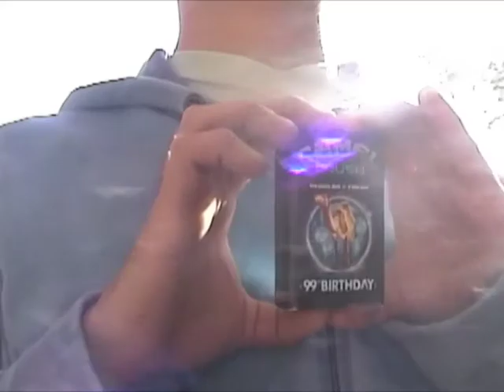Camel Crush - OFFICAL MUSIC VIDEO!!!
~THE first time we touched somthing clicked between us
you said i lit you on fire
i've never got this fufillment from any girl before
the way you flow cleanses and refreshes me
i'd give up my health just to stand beside you
i suck you in, i've never felt this fufillment from any giirl befoore
my heart races these moments we share together
girl you're fresh! i got ta breathe with your coolness inside me